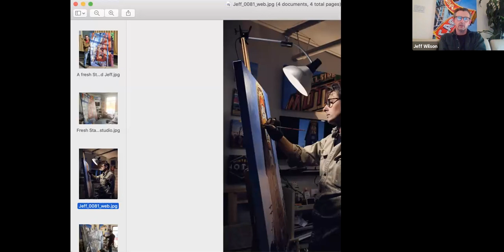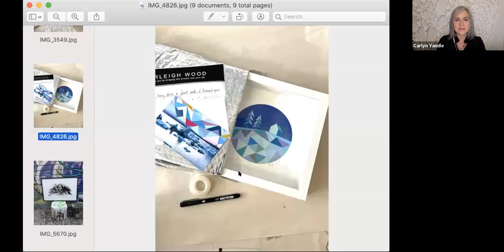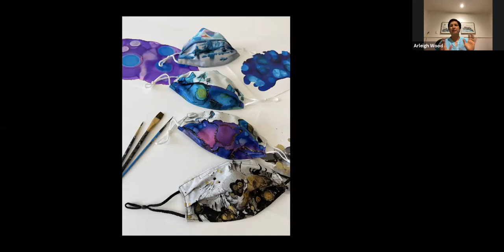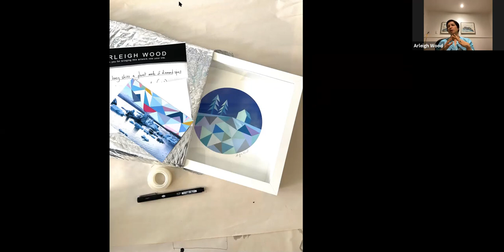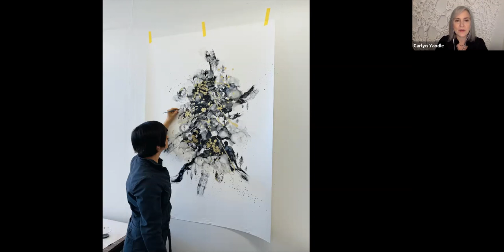TALKING ART / Making For A Living: A Peek Inside The Business Side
Artist talk with Gill Benzion, Jeff Wilson, and Arleigh Wood.

To mark 25 years of the Eastside Culture Crawl, this year’s Talking Art series focuses on a prime mover of Crawl art practices: exploration. In the first night of three panels, member artists talk about their works that begin with research into social histories. The second night is devoted to artists’ works that explore physical material from their direct surroundings. On the final night artists share their journeys into the business of making a living through making.

Moderated by Carlyn Yandle.